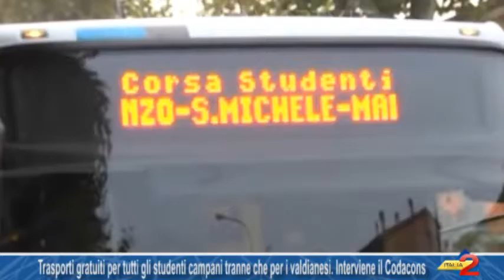Trasporti gratuiti per tutti gli studenti campani tranne che per i valdianesi Interviene il Codacon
Trasporti gratuiti per tutti gli studenti campani tranne che per i valdianesi. Interviene il Codacons 20/06/2016